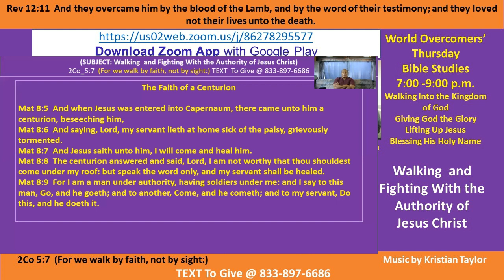Kenny Taylor - WOCM - Walking and Fighting with the Authority of Christ Pt A-3 6 Sep 20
Vision Statement - Giving God the Glory -  Praise God Everyone